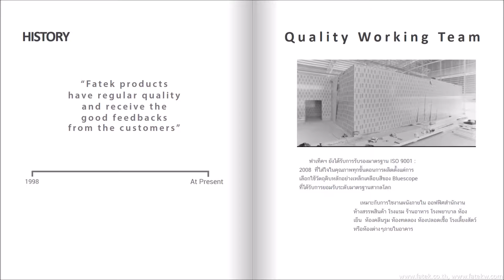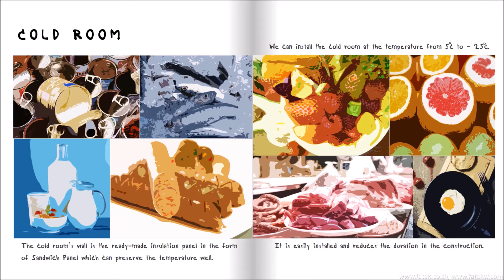แผ่นฉนวนสำเร็จรูป by FATEKWORKS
แผ่นฉนวนสำเร็จรูป  คือ แผ่นห้องเย็น Sandwich Panel PIR กันไฟ ทนไฟ ไม่ไหม้ไฟ ผ่าน ISO 9000 ใช้ทำ Wall ทำ COLD ROOM ทำจากแผ่นฉนวนสำเร็จรูป มีผนังโฟมฉนวน PS PU PUR PIR FOAM และ ROCK WOOL PANEL FOAM กั้นเป็นห้องเย็น ผนังห้องเย็น ราคาถูก